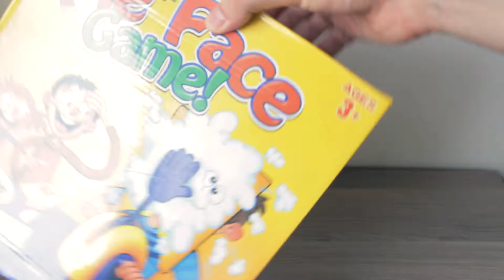Pie Face Game Unboxing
In this video, I unbox the pie face game, which can played by parents and children too.